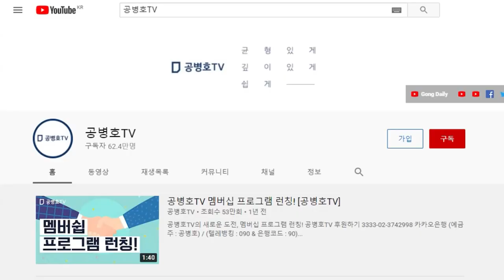한동훈, 일격 / 민주당, 닭 쫓던 개 되다 / 검수완박법 완전 무력화 / 이제 어떻게 하나? / 꼴 좋다, 욕은 욕대로 먹고 [공병호TV]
Bitcoin : 3MTW849AkP2ftLeSK2teZHMmzLu7Z83s9U